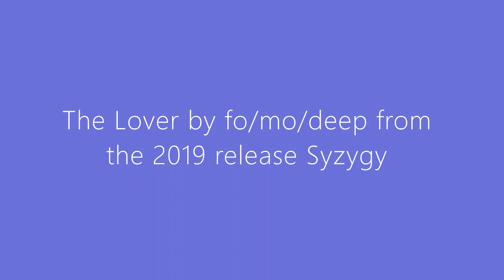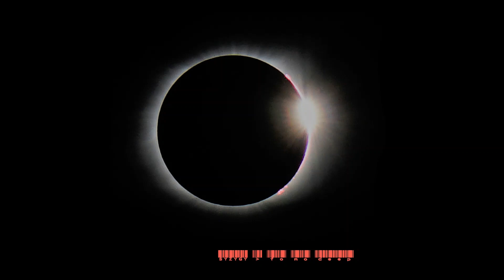The Lover by fo/mo/deep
The Lover  by fo/mo/deep  -  (Medeski, Martin & Wood)
from the October 1st 2019 release "Syzygy"

fo/mo/deep is releasing their 4th recording.   This is their first time recording as a Jazz Trio.   Recorded & Mixed July 6th & 7th 2019 by, Joey Gurwin of Oranjudio Studios.  The tracks were mastered by Harold LaRue at Harold LaRue Mastering.

fo/mo/deep:
Ron Holmes, Fretless Bass
André Scott, Drums
Robert Mason, Keys